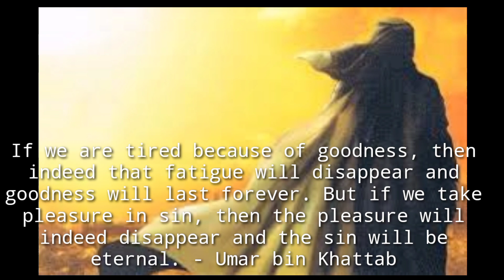today's quote - 5 of umar bin khattab's most memorable quotes part 1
5 quotes from Umar bin Khattab that make your life calm
today's quote today,s word
today's quote - 5 of umar bin khattab's most memorable quotes
If we are tired because of goodness, then indeed that fatigue will disappear and goodness will last forever. But if we take pleasure in sin, then indeed the pleasure will disappear and the sin will be eternal. - Umar bin Khattab
Don't be too much in love so that it becomes attachment, don't be too much in hating so that it leads to destruction. – Umar bin Khattab What has missed me will never be my destiny, and what is destined for me will never miss me. - Umar bin Khattab
No guilt can change the past and no worry can change the future. - Umar bin Khattab
Don't be sad for what's past, unless it makes you work harder for what's to come. - Umar bin Khattab